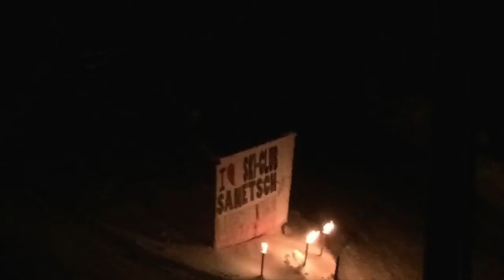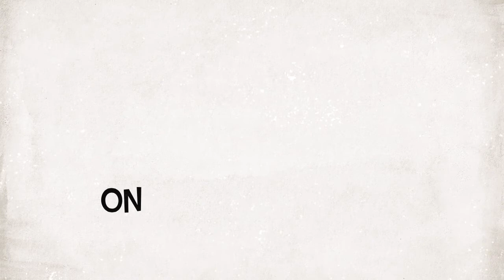vidéo AG Ski-Club Sanetsch